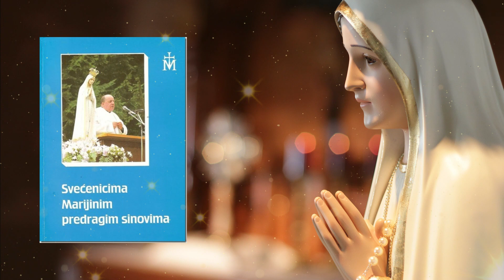Vrijeme je da ih Ja sama skupljam (39)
18. veljače 1974.